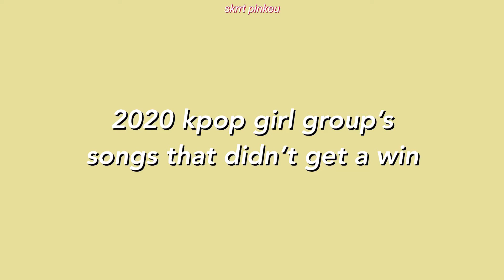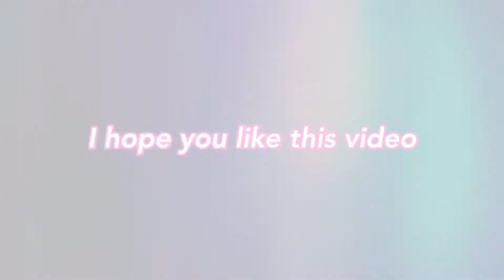2020 kpop girl group songs that didn’t get a win that deserves a win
I’m sorry if some other girl groups that didn’t win aren’t here. I change the speed of the audio because it might get copyrighted.

If you like this video please press the 👍 button above and if you want some more video’s from me click the subscribe button above and click the 🔔 to be notified when I have a new video 😊

STAN K-POP GG’S ❤️